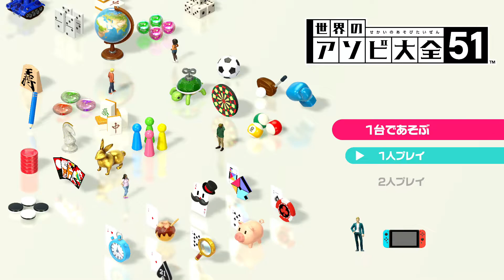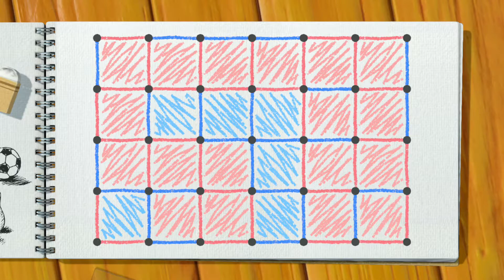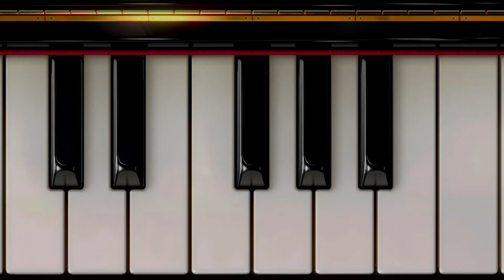“はじめてのWii”っぽい戦車ゲーが面白すぎる笑【世界のアソビ大全51 #1】実況プレイ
動画の共有等お願い致します。